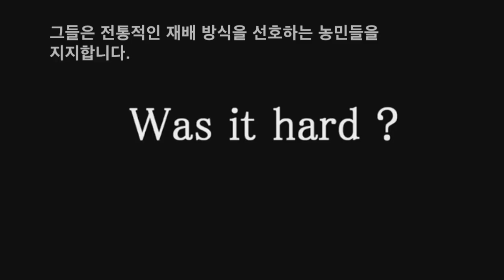Rob，퀸즐랜드 돌비, Plate2farm tracker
약 10년전, Rob는 목화 재배업에서 유기농업으로 갈아탔습니다. 그는 부모님의 농장에서 자라면서 같이 농장일을 하였습니다. 지금 그는 지인과 함께 컨다민강 부근에서 200헥타르의 땅을 재배하고 있습니다. 그는 Kialla에게 좁쌀, 밀, 수수와 병아리콩을 제공하고 있습니다.